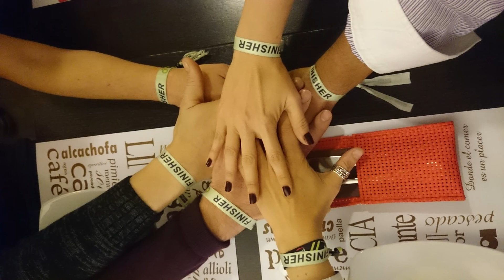Maratón Castellón 2015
Vídeo con entrevistas de Terreta running en el Maratón de Castellón 2015. Para nosotros una de las mejores organizadas de España. Os espero el año que viene.